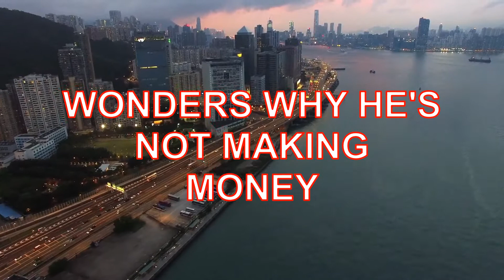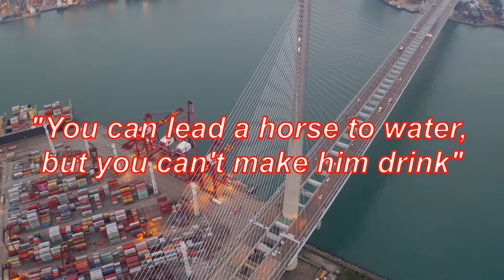A Tale of Two Truckers and How Listening to Dispatch Pays Off - A True Story and a Real Live Example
This is a True Story about two truckers we work with and how they couldn’t be more different from each other. because it doesn’t matter if you’re a carrier or an owner operator, if you’re making this mistake, you’re losing money every day.

One trucker is experienced and the other one is a newer driver. One driver doesn’t listen to the dispatchers who work with the freight markets on a daily basis and are looking out for his best interests and then wonders why he’s not making money.

The other driver listens to dispatch and hits his gross target every time. He grosses over a $1,000 a day running normal miles and fully ELD compliant. He’s not doing anything special and is not running himself ragged.

It’s like that old saying about bringing a horse to the water but being unable to make the horse drink. Well, our dispatchers bring the water to the horse and unfortunately some horses won’t drink even then. In the trucking industry, such horses end up dying from dehydration.
You have to trust your dispatchers because they’re experienced, know the freight markets, where they’re sending you and why. They know pricing, seasonality, freight market dynamics, and how to talk with brokers.
If you want to know how our best carriers and owner operators hit their monthly gross income goals, check out our or call